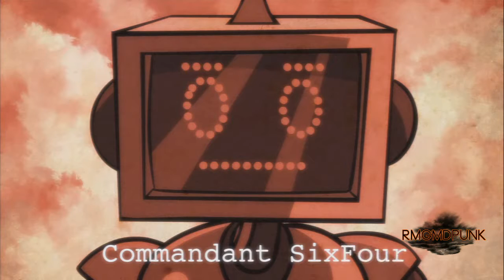Risk Factions Campaign W/Commentary Part 3 - The African Robots! A Hard Battle Ahead...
This is my playthrough of the Risk Factions Campaign with live commentary! My special guest commentator for this playthrough is IronFury.